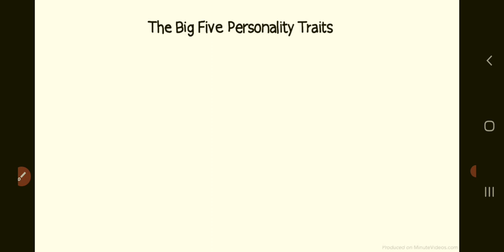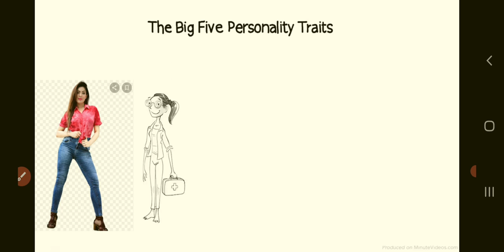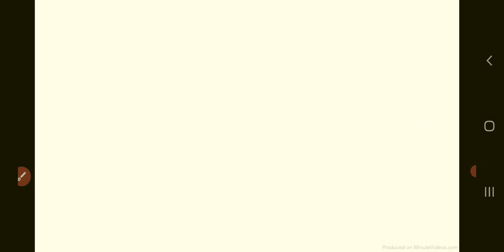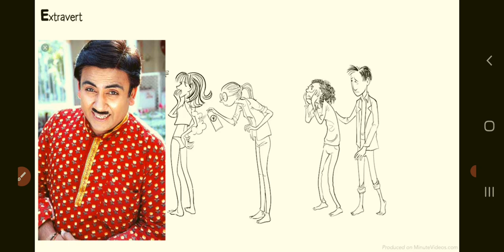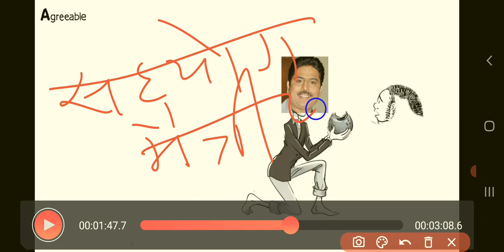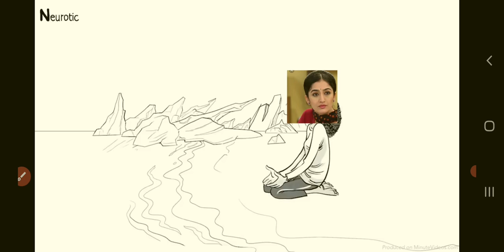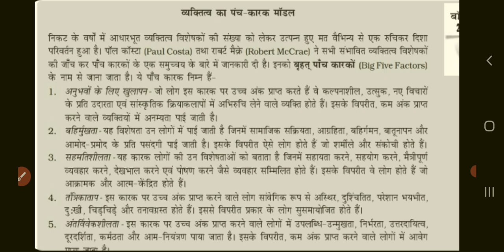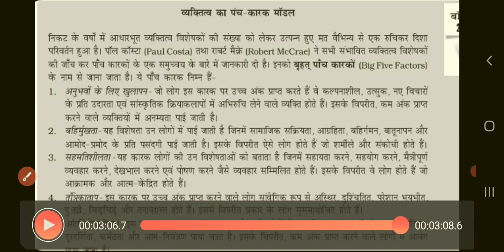Reet || Psychology || personality || Unit 3 || पन्चकारक मॉडल || Five Factor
reet exam english,
reet exam english preparation,
reet exam exampur,
reet exam environment classes,
english for reet exam,
reet exam form#reetexamlatestnews reetexamdate2021 reetexamdateupdate reetexamgk reetexamcancel reetexam2021news reetexam2021model paper reet level 1,
is reet exam easy#utkarshclassesjodhpur utkarshclasses math utkarshclasses current affairs